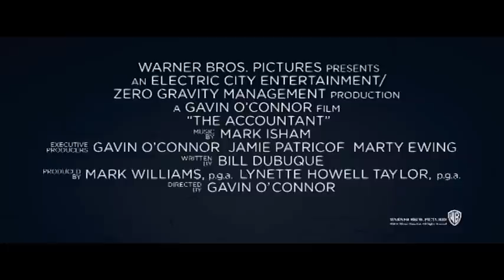Топ 7 фильмов которые стоит посмотреть на досуге!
В данном топе, не все фильмы еще вышли!
НО они выйдут в ближайшее время, половина из них доступна уже в интернете!